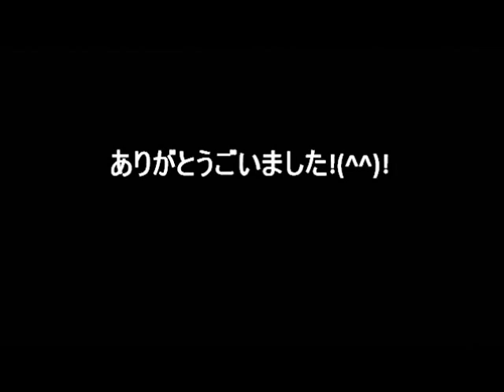氣功 変なおやじの スワイショウ Happy exercise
腕ふり体操　腕ふり運動　スワイショウ

収功とかは、ここでは省きます。
この動きだけでも相当良いので♪

軍事探偵であった祖父から４０年前に教わったやり方です。

力を抜いていって、どんどん抜いて、

惰性で動くのが最適なやりかたになります。

力んでやらない。期待しない。ただ力を抜いていけば、
眠っていた神経が呼び覚まされます。

力んで続けると筋肉生涯になっちゃいます（笑）

尿、おなら、トイレも我慢しないで、したくなったらいつでも中止して、
また再開すればよいです。便秘解消にも良い運動です。

テレビを観ながらする人もいますが、
あまりお勧めできません。

家でやるときも、壁の向こうは宇宙が拡がっている。
というイメージが良いでしょう♪

そのまま瞑想状態に入り、「空」を体感した人も沢山います。

能力開発、視力向上、反射神経の向上、五感を忘れ、六感の開発、

あっ、言い忘れてました。
最大のコツは、軽く微笑みながら行うことです(#^.^#)

一日５分ぐらいからスタートして、
一日１５分ぐらい出来るようになると、かなりの健康増進に役に立ちます。